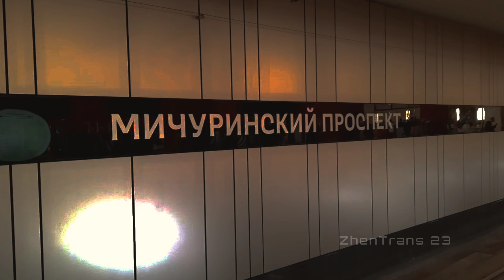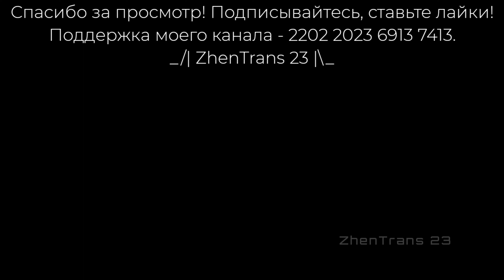«Мичуринский проспект» – Парад Метропоездов На Большой Кольцевой Линии. 20 Часть.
Станция «Мичуринский проспект». 20 часть видео парада метропоездов на Большой кольцевой линии.

Ко дню рождения Московского Метрополитена (15 мая 2023 года), которому исполняется 88 лет, было решено провести парад метропоездов не на традиционной Кольцевой линии, а на Большой кольцевой линии (БКЛ), которая полностью замкнулась 1 марта 2023 года. На параде приняли участие: Ретропоезд «Сокольники» (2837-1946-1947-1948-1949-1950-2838), легендарный метропоезд «Еж3» (Еж3/Ем-508Т) (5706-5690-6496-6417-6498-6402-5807), метропоезд «Номерной» (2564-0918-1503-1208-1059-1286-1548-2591), метропоезд «Русич» (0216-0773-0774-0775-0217), метропоезд «Ока» (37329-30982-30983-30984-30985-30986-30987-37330), метропоезд «Москва» (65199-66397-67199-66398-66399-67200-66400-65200) и тематический метропоезд (Москва-2020) «БКЛ. Сердце московского метро» (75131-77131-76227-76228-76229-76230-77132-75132). Поезда курсировали против часовой стрелки. Парад проводился 13–14 мая с 9:00 утра до 20:00 вечера. Снято 14 мая 2023 года.

Также есть плейлисты, где можно все видео посмотреть, которые приручены к 88-летию Московского Метрополитена:

Тайм-коды к видео:
00:00 – Начало.
00:16 – Станция «Мичуринский проспект» Большой кольцевой линии. Мини-обзор станции.
00:42 – Прибытие/отправление ретропоезда «Сокольники».
02:17 – Прибытие/отправление парадного метропоезда «Еж3».
03:48 – Прибытие/отправление парадного метропоезда «Номерной».
05:24 – Прибытие/отправление парадного метропоезда «Русич».
06:58 – Прибытие/отправление парадного метропоезда «Ока».
08:42 – Прибытие/отправление парадного метропоезда «Москва».
10:24 – Прибытие/отправление тематического метропоезда (Москва-2020) «БКЛ. Сердце московского метро».
11:45 – Концовка.